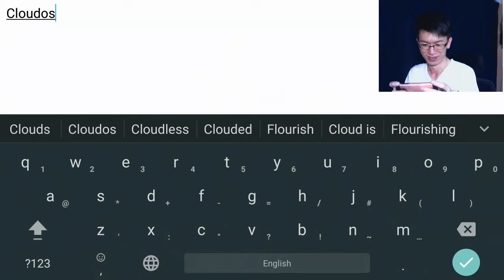HACK 'EM UP | Dynasty Warriors: Unleashed 真・三國無双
Time to hack n slash!